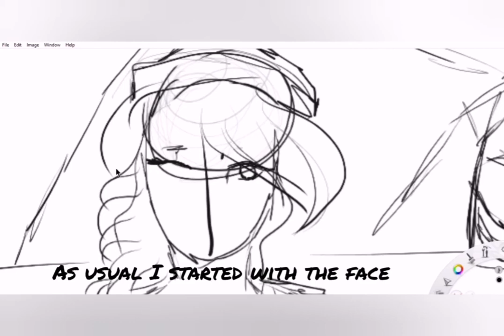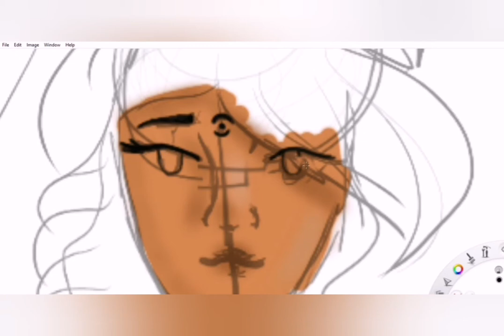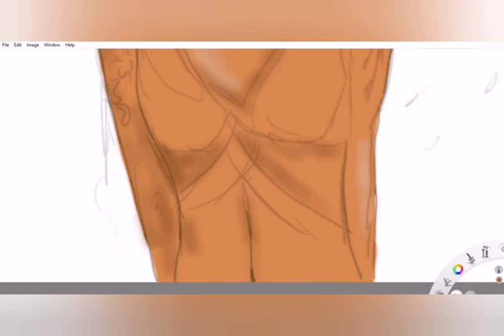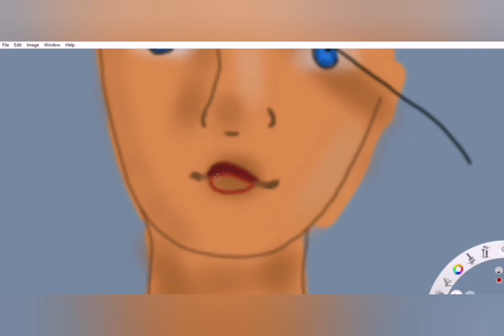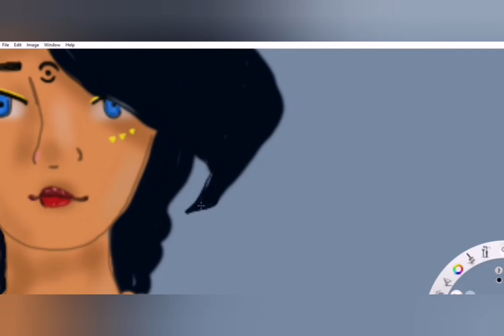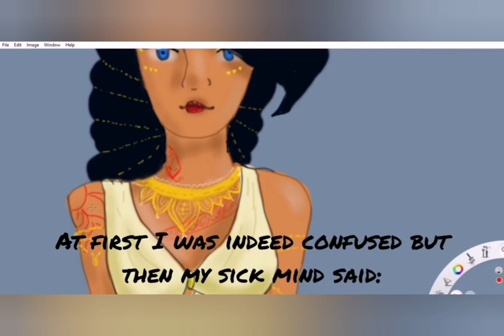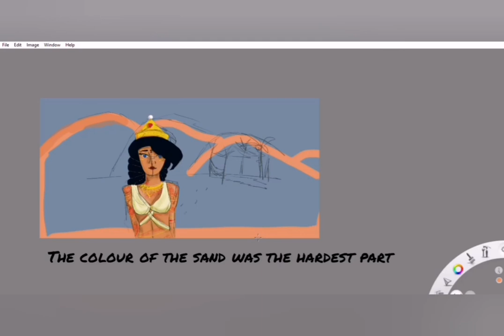The Princess of Kairo (Timelapse)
Hello, everyone! In this video I drew an Arabic-Islamic girl in the middle of the desert. The main point was to create a girl luring you to join her into the oasis but I think I kinda missed that.

 About the video:
App I draw on: Sketchbook
 Graphic Tablet I draw with: Xp-pen Deco Pro S
Video editor I use: YouCut
Music is NOT mine: